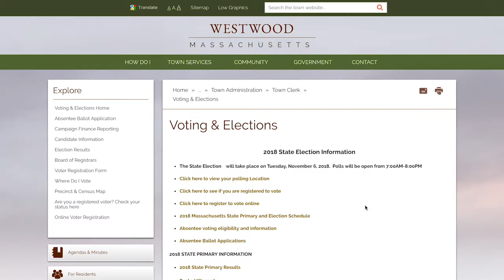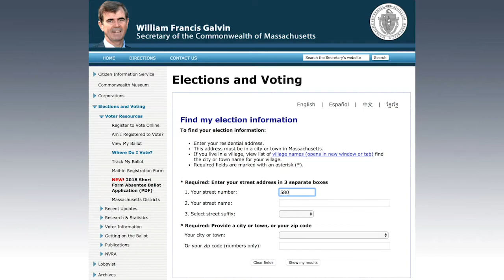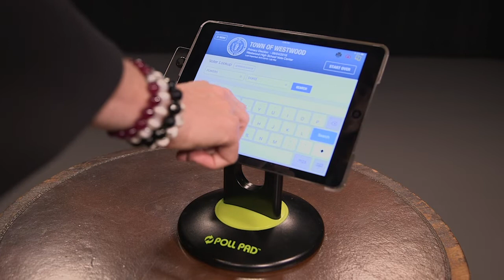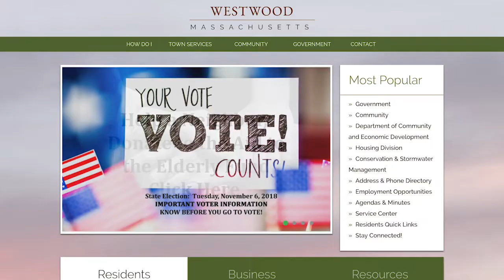Know Before You Vote - November 06, 2018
Westwood Town Clerk Dottie Powers has important information for you regarding the upcoming election on November 06. Be sure to watch our video to know before you vote.